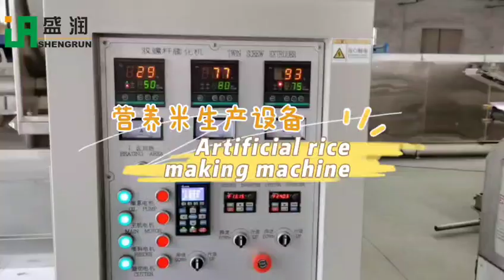Fortified rice 70 extruder machine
150-200 kg/h Fortified/artificial/nutrition rice machine/machines/machinery/extruder/equipment line plant for India